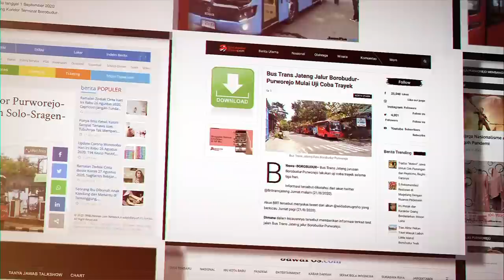PURWOREJO - MAGELANG PP CUMA RP 4 RIBU NAIK TRANSJATENG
Selasa (1/9), bus TransJateng rute Purworejo - Magelang PP mulai beroperasi

Bus koridor keempat di Jawa Tengah ini akan melayani masyarakat mulai dari Terminal Borobudur sampai Stasiun Kutoarjo, Purworejo

Tarifnya sama dengan TransJateng koridor lainnya, hanya Rp 4 ribu saja. Khusus untuk pelajar, buruh, dan veteran, cukup membayar Rp 2 ribu. Murah kan?